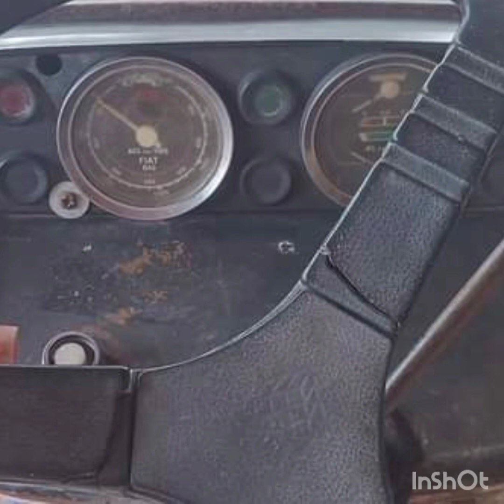2. Used Tractor Fiat 640 Model 2007 For sale || Layyah Tractors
About this video 2 Used Tractors Fiat 640 model 2007 .Second Hand Traktor fiat 640 Model 2007 | 75 Hp Fiat 640 for sale in Sargodha punjab pakistan Review in Layyah tractors.over all condition of Both tractors good.gernal tyre installed.engine good condition.Genuine colour.self start.Location Sargodha.price1050000+975000.call & w.ap